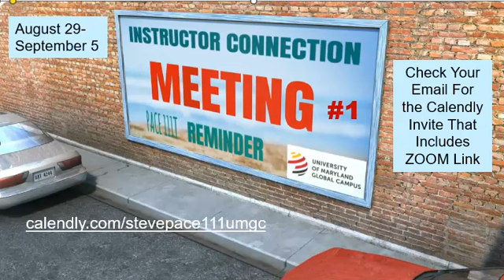PACE 111B Instructor Connection Meeting #1 Reminder FALL 2023